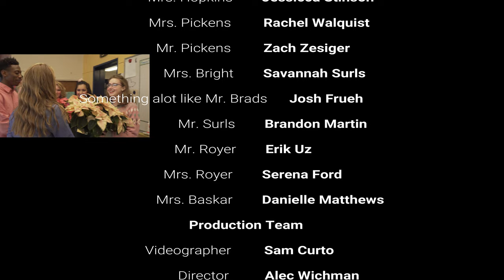Senior Class of 2019 Class video in 4k